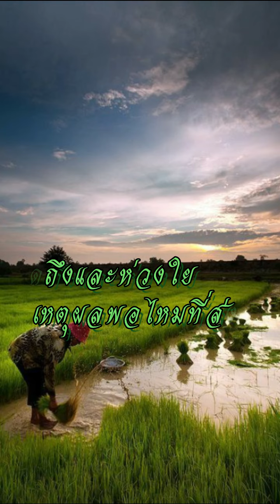สวัสดีวันพุธ "สาวเอเอ็ม"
"สาวเอเอ็ม" แก้ม สุภิสรา ไมค์หมดหนี้-เสี่ยงโชค